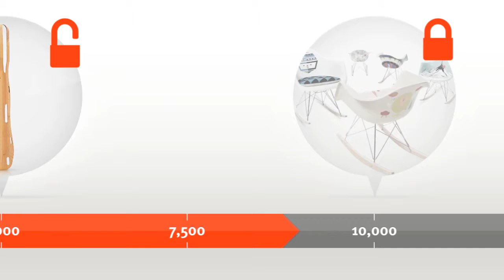Herman Miller: Design for You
Design for You is a tiered contest powered by collective participation and the sharing capabilities of social media. We created this video to show people how this unique tiered contest works. Prizes from Herman Miller are unlocked when the threshold number of entrants has been reached within the timeframe, so the more people who sign up, the more prizes are unlocked. So go sign up and good luck!